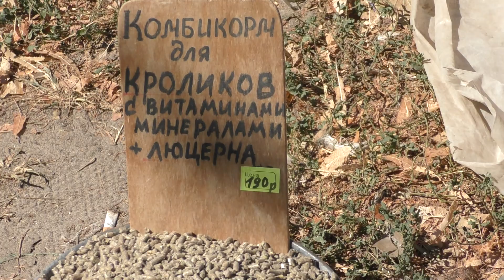30.08.20.Птичий Рынок г.Кропоткин ч5.08/30/2020. Bird Market, Kropotkin, part 5.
Краснодарский Край город Кропоткин представляет вашему вниманию Птичий рынок!!!На данном рынке представлено огромное количество Голубей, как пород так и мастей. Все Вы знаете как в Краснодарском крае уделяют внимание масти птицы.Так же на рынки большое разнообразие пород кроликов и кур,декоративных и певчих птиц,попугаев.Думаю при желании можно найти практически всё Разнообразный животный мир,корма и препараты для животных.И самое главное доступные цены.Всем приятного просмотра!!!Оставляйте свои комментарии и поддержите ролик лайком!!!
Krasnodar Territory the city of Kropotkin presents to your attention the Bird Market !!! In this market there is a huge number of Pigeons, both breeds and colors. You all know how in the Krasnodar Territory attention is paid to the color of the bird. Also on the markets there is a wide variety of breeds of rabbits and chickens, decorative and songbirds, parrots. I think, if you wish, you can find almost everything. Diverse fauna, feed and preparations for animals. And most importantly Reasonable prices. All pleasant viewing !!!